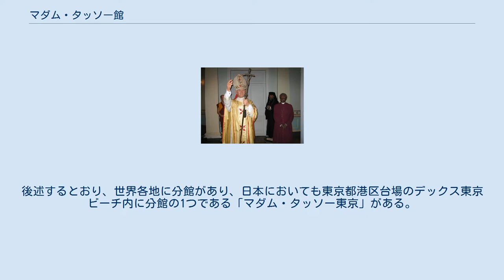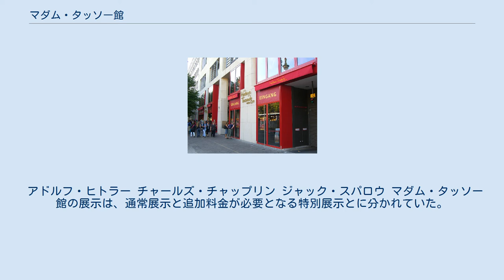マダム・タッソー館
中西区_(香港)
マダム・タッソー館（ロンドン） マダム・タッソー館（Madame Tussauds）は、イギリスのロンドン メリルボーンにある蝋人形館。
ロンドンの観光名所のひとつ。
後述するとおり、世界各地に分館があり、日本においても東京都港区台場のデックス東京ビーチ内に分館の1つである「マダム・タッソー東京」がある。
 1835年、蝋人形彫刻家マリー・タッソー（Marie Tussaud：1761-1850）がロンドンのベイカー・ストリートに創立し、1884年にメリルボン・ロードに移転した。
現在はマーリン・エンターテイメンツが経営している。
 ビートルズやチャールズ・チャップリンなどイギリス出身の有名人をはじめ、歴史上の人物、各国の政治家、エンターテイナーからスポーツ選手などを精巧に再現して展示している。
 アドルフ・ヒトラー チャールズ・チャップリン ジャック・スパロウ マダム・タッソー館の展示は、通常展示と追加料金が必要となる特別展示とに分かれていた。
「恐怖の部屋」として知られる特別室には、暗殺直後のマラー、ギロチンの模型、切り落とされたばかりの首など、フランス革命に関連する「恐怖」のほか、ロンドンの殺人鬼、罪人の拷問、などが展示されていた。
2016年に完全閉鎖された。
 ベルリン分館 アムステルダム分館